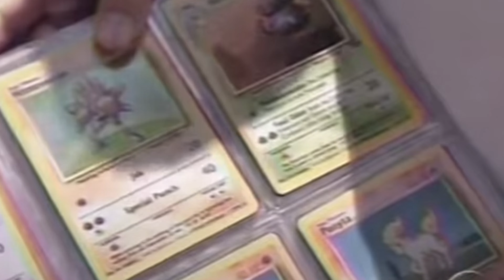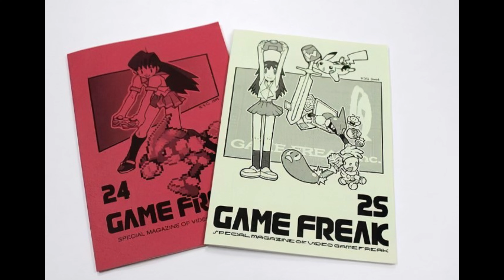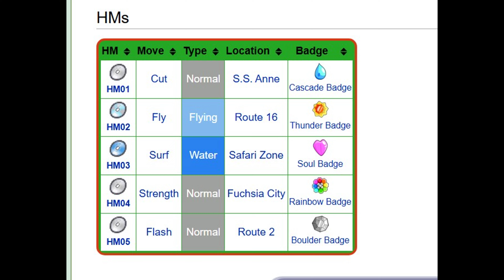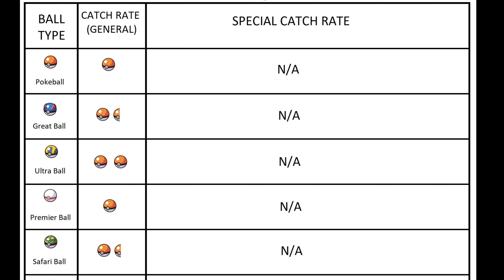The Joy of Pokemon Generation 1: A Retrospective of Red/Blue/Yellow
Welcome to our Pokémon Generation 1 Retrospective! 🎮 Dive back into the nostalgic world of the original 150 / 151 Pokémon as we explore the iconic Kanto region. From the very first encounter with Professor Oak to the ultimate showdown with the Elite Four, we’ll relive the adventures that started it all.

In this video, we'll cover:

The history and impact of Pokémon Red, Blue, and Yellow 🕹️
Memorable moments from the classic Kanto region 🌍
The original Pokémon designs and their evolution over the years 🔄
Hidden secrets, glitches, and tips that made Generation 1 legendary! 💥
Interviews with longtime Pokémon fans and their experiences 📢
Whether you’re a veteran trainer or new to the series, this deep dive into Generation 1 is a must-watch for every Pokémon fan. Join us as we celebrate the games that began a global phenomenon and left an indelible mark on gaming history.